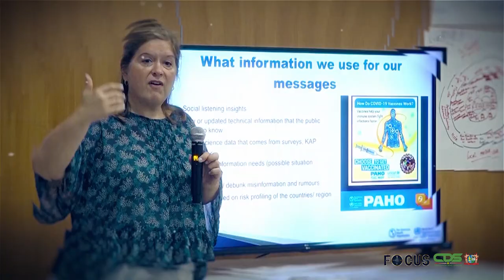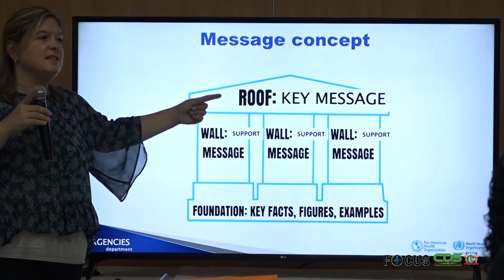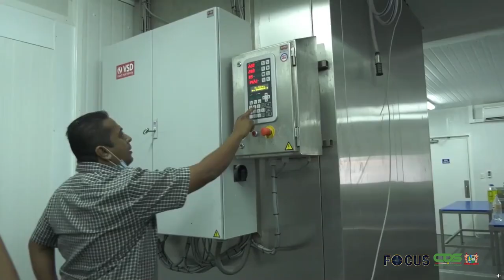FOCUS AFLEVERING 818, DD 13 JULI 2022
In Focus aflevering 818 worden de volgende onderwerpen belicht :

- Ministerie van Volksgezondheid scherpt communicatiepersoneel aan in risicocommunicatie
- Studierichting Agrarische Productie en ministerie van LVV bezegelen samenwerking
- Suriname is verplicht wetgeving aangaande chemische wapens in place te hebben
- Moderne visrokerij Nieuw-Amsterdam kan verdiencapaciteit vissers vergroten